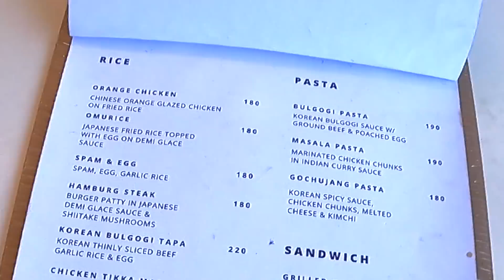BAGUIO'S BURNHAM PARK - Korean lunch & Artisan Donuts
Baguio's beautiful Burnham Park is a great place for a walk before brunch. Come with me while we burn some calories and then put them straight back on ...